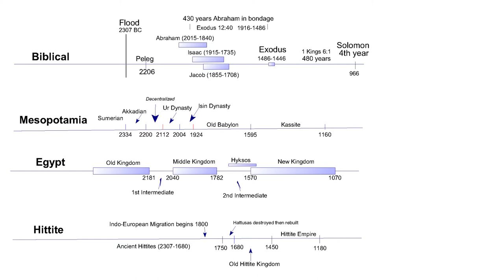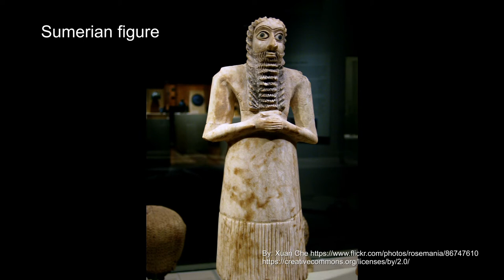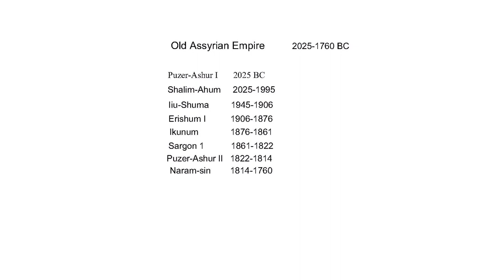Mesopotamia Ur and Isin dynasties (2112-1924 BC) | History of God ep9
This is the 9th episode in a series about the bible and history called the History of God

This video looks at the Ur and Isin dynasties of lower Mesopotamia (2112bc to 1924 BC).
  After the death of Naram-sin and the collapse of the Akkadian kingdom, the land of Sumer saw relative peace for about 50 years. Then a foreign invader named Gudea from the Iranian plateau in the north dominated a few of the cities of Sumer for a twenty year span.
       Trade had been disrupted by the fall of Narim-sin in 2218. The Kingdom of Accad had provided steady lucrative trade for over 100 years since it was founded by Sargon the great. Now things have come to a halt, there was not enough wealth to buy the amounts of goods that had normally been brought from Africa and Egypt and further through trade routes. When the trade created by Accad stopped, people followed the trade to find out why it stopped and they became stuck at Accad because they couldnt sell the goods they had transported and now had to transport them home or stay and try to sell them.
          We spoke about the city of Lagash in episode 4. This is where the oldest known law was created by Uru-Kagina the king of Lagash, his city, Lagash, was destroyed by Lugal-Zagaski, the last king of Uruk whom Sargon killed when he founded the Akkadian kingdom.
 And now 100 years later there was an arrangement made between the city of Lagash and Gauda to bring trade into Sumer and dominate the region, this also would have affected the trade from Aleppo and Arabia causing people to migrate along the paths. Gauda would dominate trade in Sumer for 20 years until

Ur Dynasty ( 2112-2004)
 The King of Uruk, Utu-Hegal (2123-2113), a Sumerian, rebelled against the Gutians in 2112 pushing them out of his city. Utu-Hegal  ruled in Urik for 10 years.  Ur-Nammu (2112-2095)  governor over the city of Ur, overthrew the king of Urik and took the title "King of Ur" he also claimed the title “King of Sumer and Accad” . He is the first king of the Ur dynasty. He began his campaign by defeating Namhani the king of Lagash who had traded with the Gutians. He then pushed the Guitans out of Sumer.
 After Ur-Nammu fell in battle in 2095 his son, Shulgi (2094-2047) built infrastructure such as canals he brought about civil order through centers of learning.  He organized better trade in the region.
 He then met Elam in war to protect his trade and expanded his kingdom by capturing the city of Suza from the Elamites along with it’s surrounding cities.
      The son of Shulgi, Aram-Sin (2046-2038) continued the administration of his father bringing the Ur dynasty to the zenith of Sumerian power with a vast amount of trade being linked through Suza and onto the Silk road as well as being linked to the upper Euphrates routes which linked with the Mediterranean sea.
 Shu-Sin (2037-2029) was the brother of Aram-Sin, he succeeded him in 2038. He built a great temple to himself and dedicated it to ‘the divine Shu-Sin' at the city of Eshnunna, a Sumerian city near Suza.
 Ibbi-Sin (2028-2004) the son of Shu-Sin and the last ruler of the Ur dynasty first lost the important  city of Suza who revolted, followed by Eshnunna who also revolted after a dispute concerning Shu-Sin's deity and his temple at Eshnunna.
    Ishbi-Ira (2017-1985), an Akkadian governor of Isin, then revolted and took three of the most important cities with him; Nippur, Urik and Eridu. This move by the king of Isin begins the Isin dynasty who picked up the trade when the Ur dynasty fell. With the Ur dynasty weakening the Elamites attacked and burned Ur to the ground in 2004. Ibi-Sin the last ruler of the Ur dynasty was taken prisoner to Elam along with Nanna the crescent moon of Ur.

Ishme-Dagan (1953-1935) the next ruler attacked the city of Kish a small city state but was repelled. Ishbe-dagan became known as the king who set justice in the land.
Lipit-Ishtar (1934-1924), the last king of the Isin dynasty, produced a law-code containing 43 articles, an epilogue and a prologue. Lipit-Ishtar was killed by Gungunum (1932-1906), king of Larsa.in 1924.